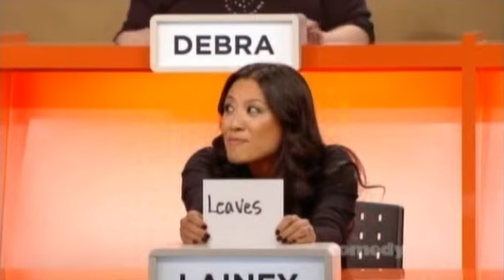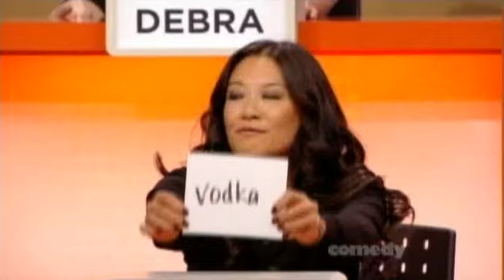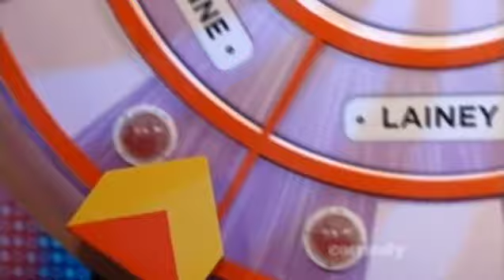Match Game 2012 (s01e32)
(Match Game - November 27th 2012 Presented by Darrin Rose -:- with -:-
Andy Kindler, Debra DiGiovanni, Nile Seguin, Deanne Smith, Lainey Lui & Seán Cullen on the panel)
This is the Canadian version of the Game that is shown on The Comedy Network in Canada